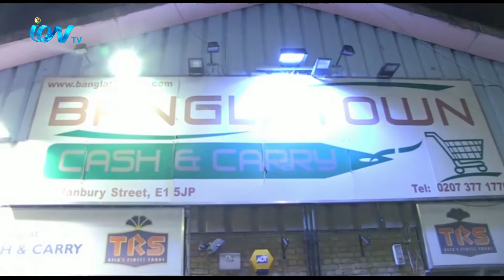২৬ বছর পূর্তি উপলক্ষে পূর্ব লন্ডনের বাংলা টাউন ক্যাশ এন্ড ক্যারির আকর্ষণীয় অফার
২৬ বছর পূর্তি উপলক্ষে পূর্ব লন্ডনের বাংলা টাউন ক্যাশ এন্ড ক্যারি, পহেলা সেপ্টেম্বর থেকে ১০ সেপ্টেম্বর পর্যন্ত কাস্টোমারদের জন্য আকর্ষণীয় অফার দিয়েছিল। আমাদের লন্ডন প্রতিনিধি ফজলুল হক জানান, অফারে ছিল ১০০ পাউন্ড শপিং করলে একটি রুই মাছ ফ্রি, এবং দিন শেষে তাদের মধ্যে থেকে লটারির মাধ্যমে প্রতিদিন একটি লন্ডন-ইতালি অথবা লন্ডন- ইউরোপের রিটার্ন টিকেট। গতকাল ১০ম এবং শেষ দিনের লটারি ড্র অনুষ্ঠিত হয়েছে। লটারি পরিচালনা করেন আই অন টিভি'র সিইও আতাউল্লাহ ফারুক, এবং সাথে ছিলেন নারী ম্যাগাজিনের সম্পাদক ও লন্ডন বাংলা প্রেস ক্লাব এর এক্সিকিউটিভ মেম্বার, শাহনাজ সুলতানা, ইক্করা টিভি'র মোহাম্মদ জহিরুল ইসলাম, টিভি ওয়ান এর প্রেজেন্টার ও সাংবাদিক আমিমুল আহসান তানিম, এবং ইউকে বিডি টাইমস এর সম্পাদক তৌহিদ আহমেদ।
iON TV,
Sky 782